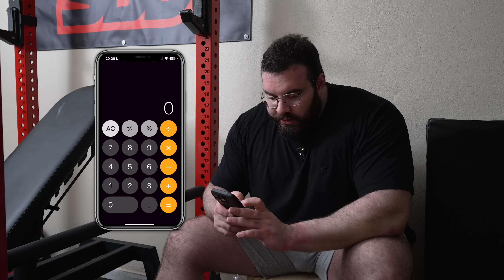SPORCU DEĞİL YOUTUBER? (400 KG DEADLIFT)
Herkese merhaba arkadaşlar! Çok sıradan, hafif bir antrenman gününden selamlar olsun. Kahvaltı ederken motivasyon videosu izleyip antrenman hazırlığı yaptığım daily vlog tadında bir video oldu. 400 kg Deadlift ve 165 kg 3 tekrar Military Press yaptım, arada da powerlifting hakkında ufak bilgiler verdim, iyi seyirlerrrrrr

Günaydın 00:00 - 02:31
Yemek Hazırlama  02:31 - 03:40
Kahvaltı Sohbeti 03:40 - 05:49
Kahve Tarifi 05:49 - 07:20
Deadlift 07:20 - 08:34
Reaksiyon ve Sohbet 08:34 - 09:44
Shake Hazırlama 09:44 - 12:09
Ağırlık Plakaları 12:09 - 15:28
Wilks 15:28 - 17:54
Military Press 17:54 - 19:12
Genel Değerlendirme ve Kapanış 19:12 - 20:56